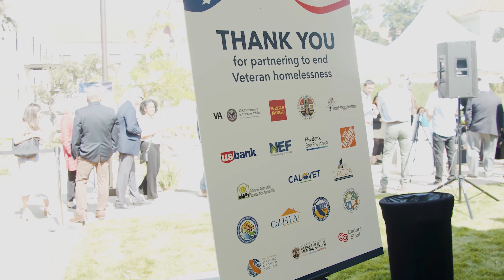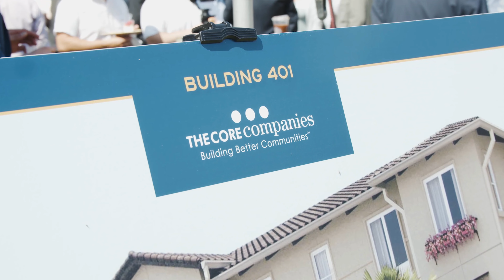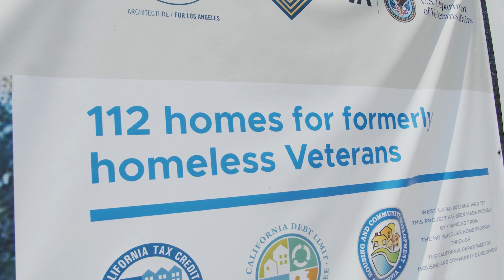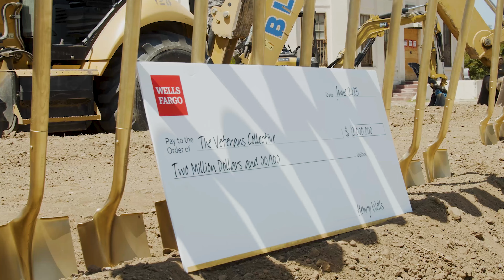The Veterans Collective Breaks Ground on Five New Buildings on West LA VA Campus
The Veterans Collective has reached a momentous milestone in building the nation’s largest supportive housing community for Veterans — the halfway mark!

TVC, a partnership between Century Housing, Thomas Safran & Associates and U.S.VETS, alongside the Department of Veterans Affairs Greater Los Angeles Healthcare System and The Core Companies, recently broke ground on five new buildings (404, 402, 156, 157 and 401) that will provide housing and services to veterans and their families at the West LA VA North Campus. A special event on June 27, 2023 celebrated the progress on the master community plan and recognized more than half of the 1,200 planned units are already finished or under construction.

Congressman Brad Sherman and Congressman Ted Lieu expressed their continued support and presented an American flag to Veteran Ernest McFadden.

Gregg Sherkin of Wells Fargo announced their increased commitment to $2 million toward the development of veteran housing and a new career services center.